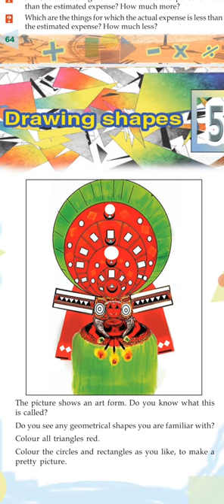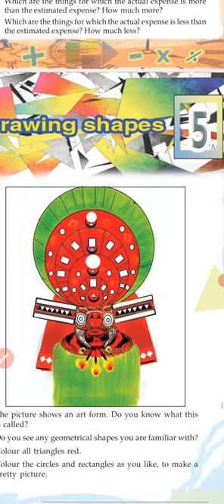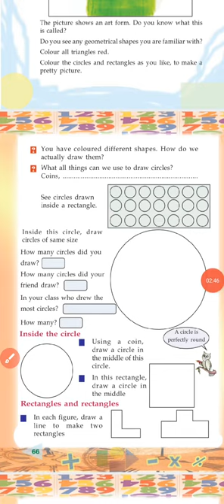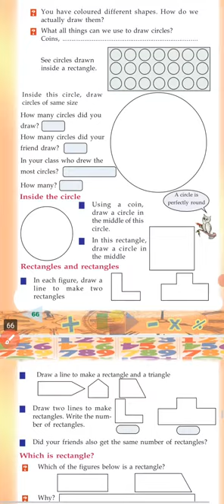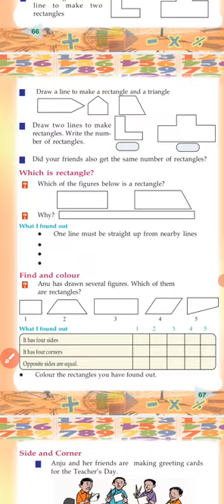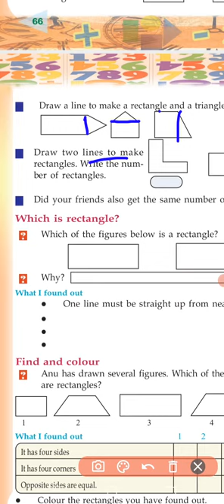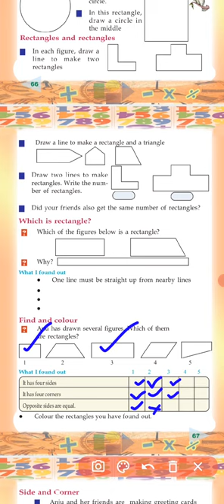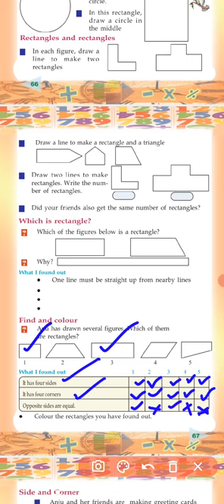Scert/ Kerala Syallabus/ Std 4 / Maths / Chapter 5 / Drawing Shapes/ part1/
Tr. Sibi Jalal